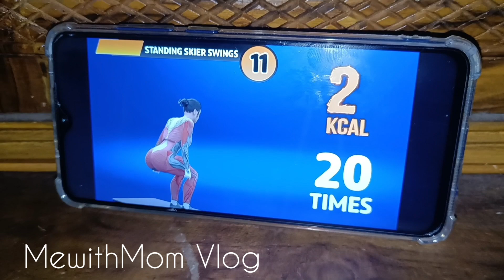৭ দিনের ওয়েটলস চ্যালেঞ্জ এর দ্বিতীয় দিন/আজ আমি সারাদিন যা খেলাম/Weight Loss Challenge Day 2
৭ দিনের ওয়েটলস চ্যালেঞ্জ এর দ্বিতীয় দিন/আজ আমি সারাদিন যা খেলাম/Weight Loss Challenge Day 2